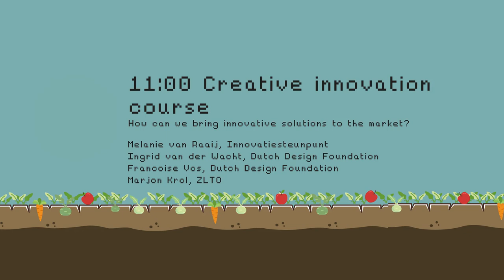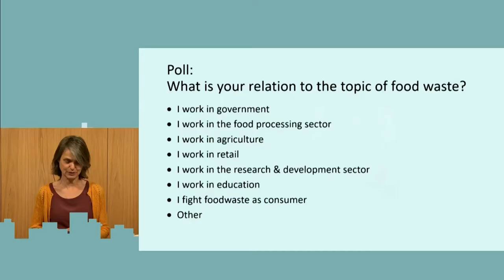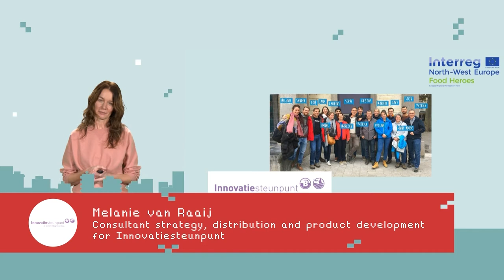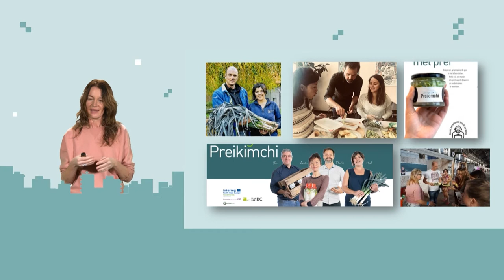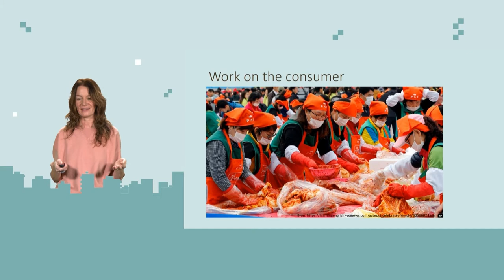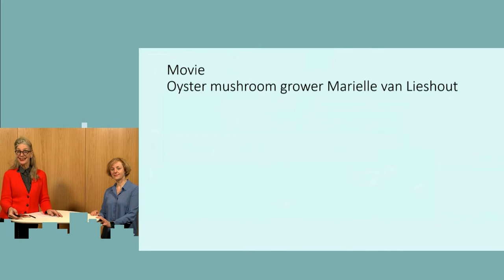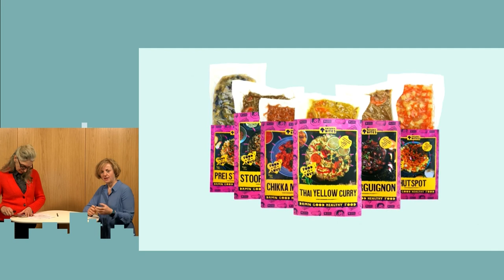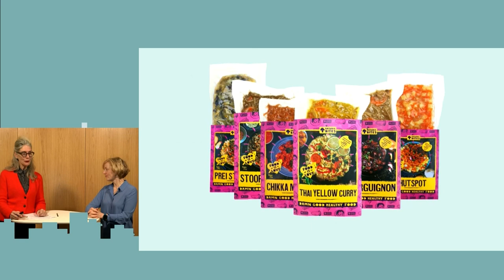Creative Innovation webinar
“The work you do will lead you to the work you do. Just get started, and you’ll find your solutions through the work you do - don’t wait for everything to be perfect.” - designer Doreen Westphal

Collaboration is the mother of innovation! The Food Heroes project connected farmers and food producers with designers, so that they could come up with solutions to combat food waste in the primary sector together. But how do you get these solutions from a prototype design to the actual market? Let’s take a look at the products mushroom grower Marielle van Lieshout and designer Doreen Westphal created together, and see what they can teach us about creating effective, sustainable and marketable food waste solutions.

Webinar by: Food Heroes, Dutch Design Foundation

The Digital Food Waste Fest 2.020 was organised by the Flemish Food Supply Chain Platform for Food Loss, Interreg NWE Food Heroes & FoodWIN.